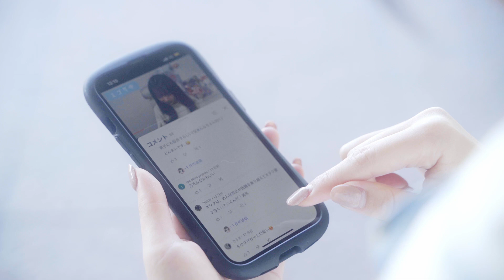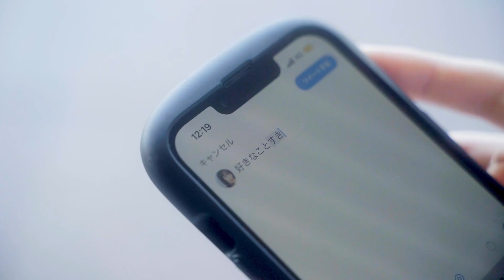【MV】坂道風の楽曲作ってみた『僕色の未来』full ver.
こちら撮影・レコーディングしたのは2022年3月でした。
音源作成者様が突然音信不通になるという不測の事態により、ミックス・マスタリングなどが完成しておらずこれまでフルバージョンをアップすることを控えておりました。
しかしせっかく作ったMVをアップしないのも勿体無いと思い、エイプリルフールの本日思い切って公開させていただきました。
歌声は「あくまでも単調に」を意識して制作。
録って出しのものですのでクオリティは高くありませんがアイドル卒業後間も無く撮影したMVを是非最後までご覧ください。

▼short ver. はこちら